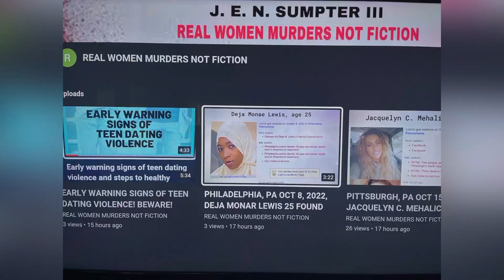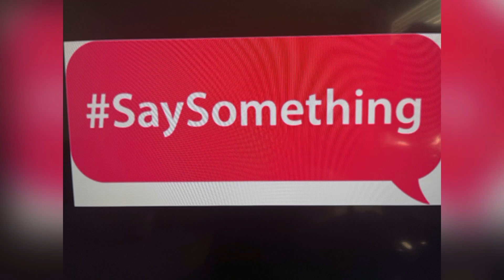BALTIMORE, MD PUB OCT 19, 2022, FRIENDS MOURN MTA DRIVER FATALLY SHOT AS SHE ARRIVED TO WORK!!!